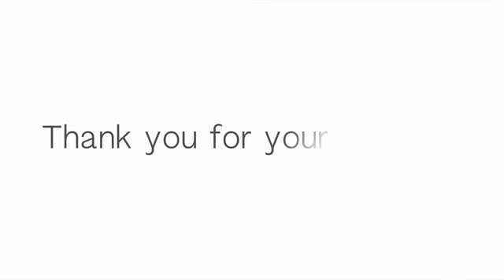Kickstarter: SOURDOUGH, Set yourself up for sourdough baking!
A naturally leavened bread made with fermented sourdough starter rather than the commercial yeast. Fermented culture contains a variety of vitamins, minerals, nutrients and antioxidants, making it super beneficial to your day to day health. Sourdough has more flavour, distinctive aroma and a better texture than yeasted bread.